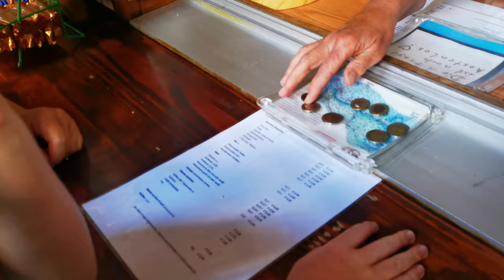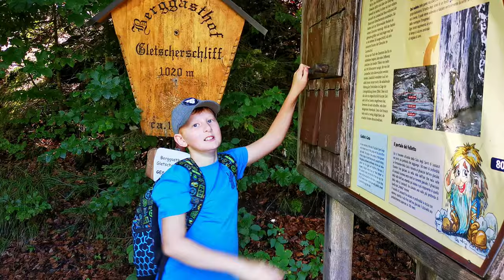Leutaschklamm. Waterfall. Водопад.